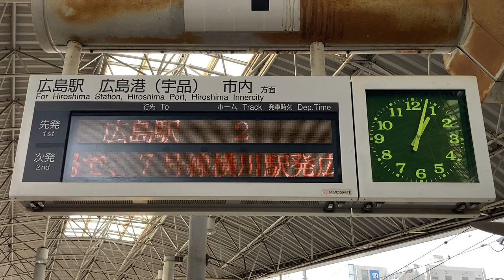広島電鉄 広電西広島駅 ホーム 発車標(LED電光掲示板)